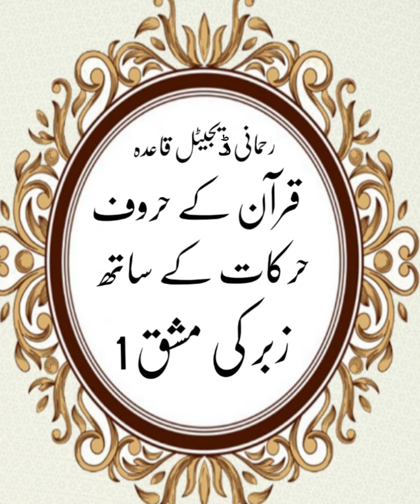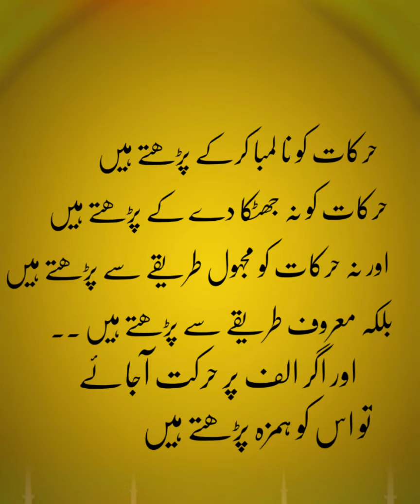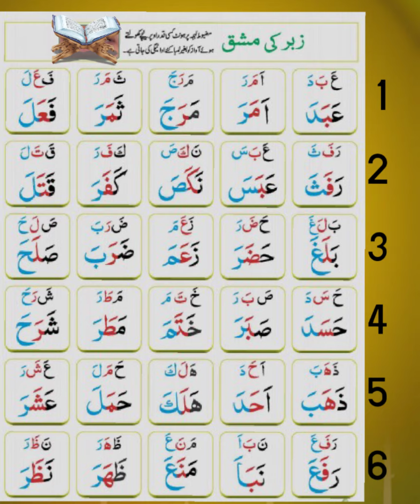Arabic letters with. Harakat How to practice Harakat.Quran kay Huruf Harakat kay saath.Tania mujeeb